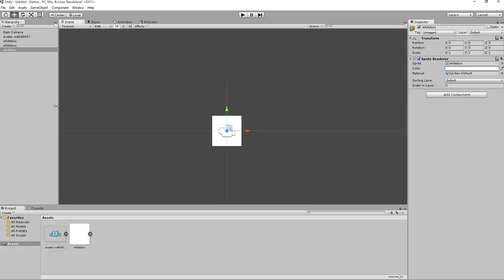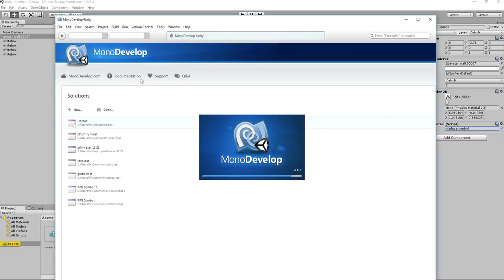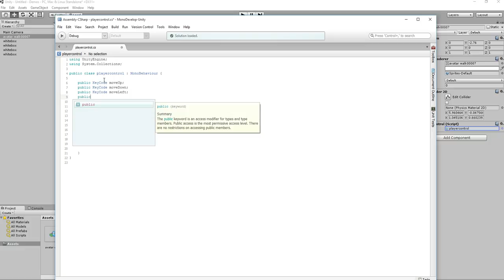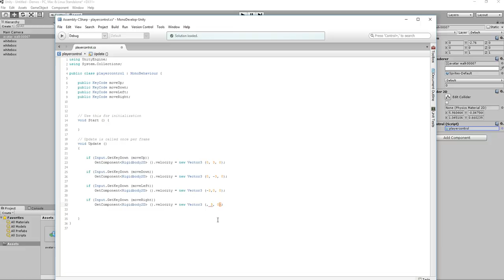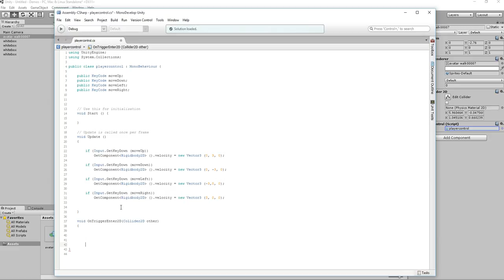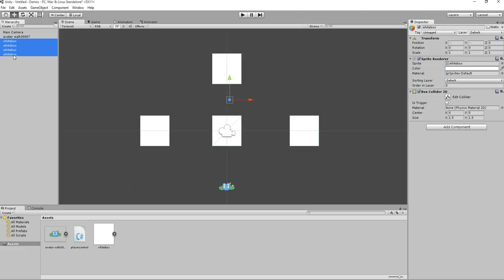Unity C# - Collision detection and destroying objects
This demonstrates how to check for collisions and destroying one of the objects involved.

Both objects must have a Rigidbody2D and at least one needs to be flagged as Trigger.

OnTriggerEnter2D routine checks for the collision. It is a routine outside of Start and Update.